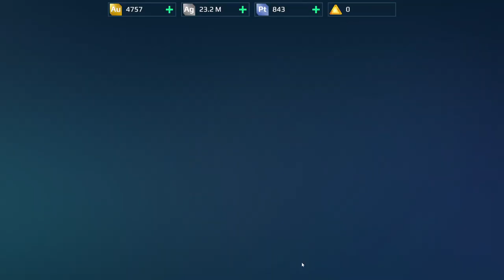War Robots Gameplay (PC) - #38, Griffin, Fenrir, Seraph e Cossack